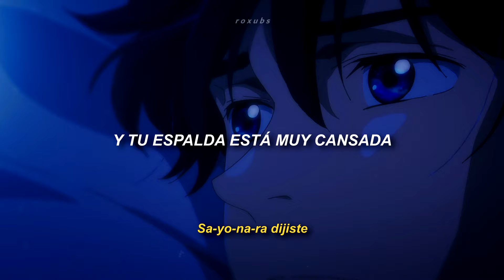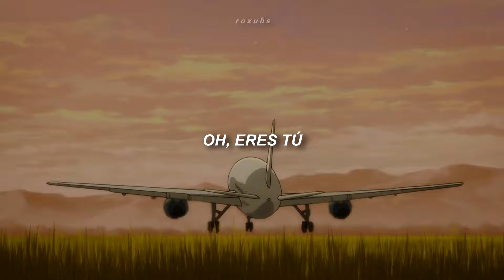Todo bien hasta que escuchas esta canción con Banana Fish de fondo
• hace unos días me volví a ver banana fish después de literal años y. si me preguntan no, no estoy bien :,]

🎤 𝙇𝙮𝙧𝙞𝙘𝙨/𝙇𝙚𝙩𝙧𝙖.-

And as the earth runs to the ground

Oh boy, it's you that I lie with
As the atom bomb locks in
Oh, it's you I watch TV with

You put your final suit on

As the world, as the world caves

Oh, it's you that I lie with
Yes it's you I welcome death with

🦦 𝘼𝙜𝙧𝙖𝙙𝙚𝙘𝙞𝙢𝙞𝙚𝙣𝙩𝙤𝙨 ᵗʰᵃⁿᵏˢ.-

Sarah Cothran As The World Caves In   subtitulada al español

Sarah Cothran As The World Caves In   traducción en español

Sarah Cothran As The World Caves In  con subtítulos en español

Sarah Cothran As The World Caves In  con traducción al español

Sarah Cothran As The World Caves In  traducida al español

Sarah Cothran As The World Caves In  con letra en español

Sarah Cothran As The World Caves In  doblada al español

Sarah Cothran As The World Caves In sub.español

Sarah Cothran As The World Caves In canciones

Sarah Cothran As The World Caves In  lyrics

Sarah Cothran As The World Caves In  songs

Sarah Cothran As The World Caves In  letra